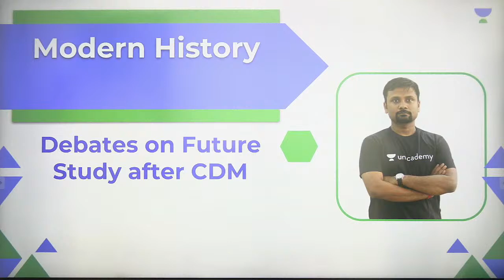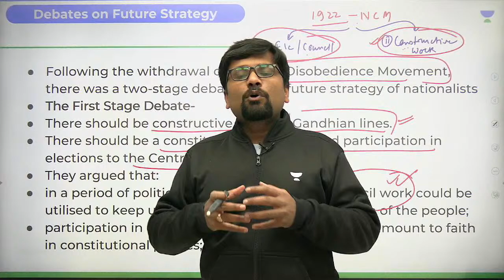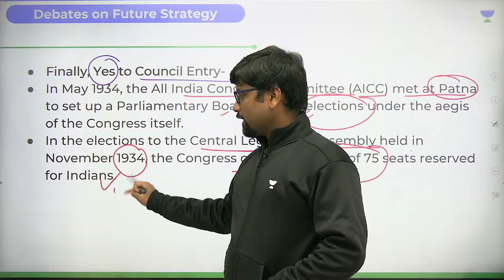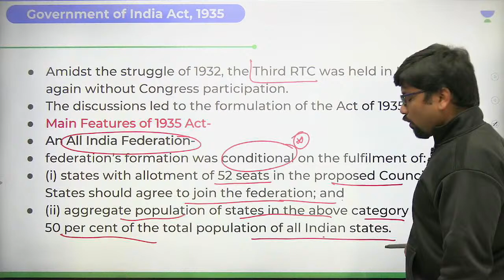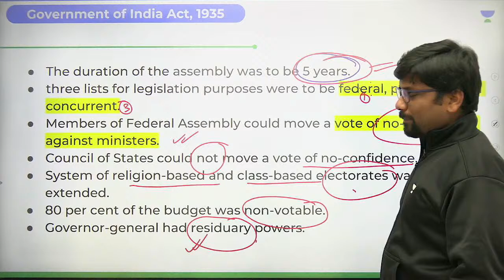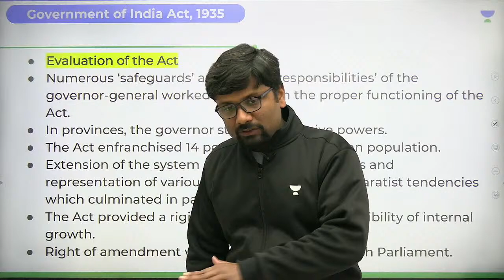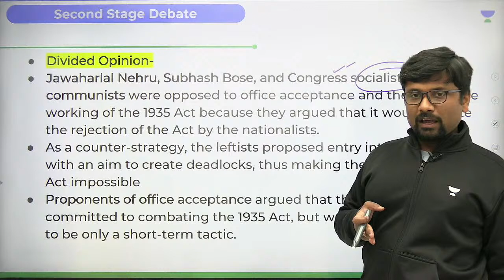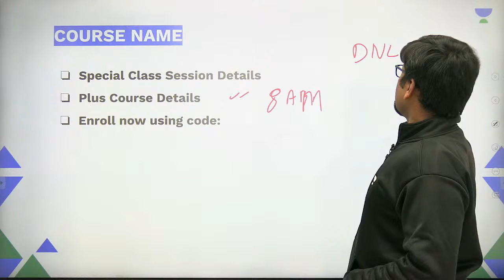Debates on the Future Strategy after Civil Disobedience Movement | Modern History | UPSC CSE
In this session, Durgesh Nandan will be teaching Modern History for UPSC CSE/IAS 2022/23

Unacademy Combat every Sunday at 11:00 AM.

Unacademy Subscription Benefits:
1. Learn from your favorite Educator
2. Dedicated DOUBT sessions
3. One Subscription, Unlimited Access
4. Real-time interaction with Educators
5. You can ask doubts in a live class
6. Limited students
7. Download the videos & watch them offline

Get the UPSC CSE- GS Iconic Advantage:
1. Personal Coach
2. Study Planner & Bi-weekly Reviews
3. Dedicated Doubt Clearing Space
4. Personalized Test Analysis
5. Study Booster Sessions
6. Preparatory Study Material
7. All the Unacademy Subscription Benefits